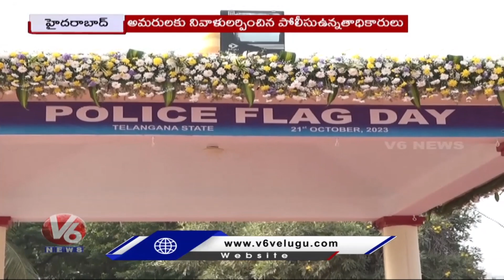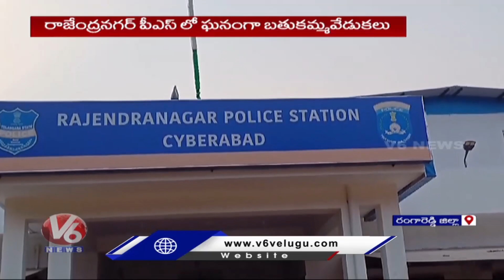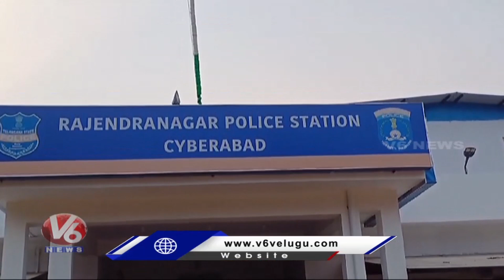Hamara Hyderabad : Police Commemoration Day | Gaddar Daughter Vennela | Mothkupalli Comments | V6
Hamara Hyderabad : Police Commemoration Day | Gaddar Daughter Vennela  | Mothkupalli Comments | V6 News